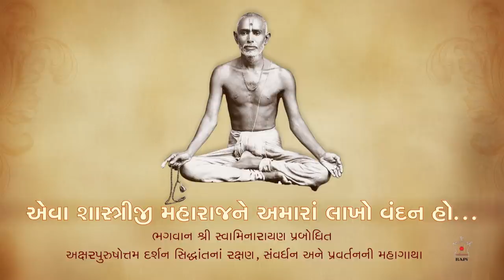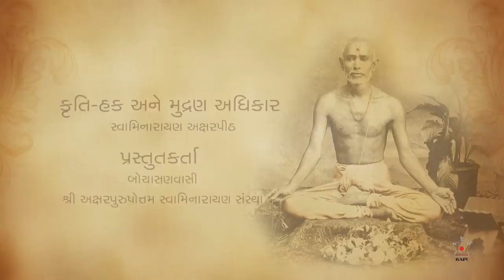Eva Shastriji Maharajne Amara Lakho Vandan Ho...: Pushpa 5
This pictorial presentation is a tribute to the inspiring saintly life of Brahmaswarup Shastriji Maharaj (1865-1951). From childhood, his devotion, spiritual insights and determination to uphold the truth were evident. He revived the Akshar-Purushottam Darshan doctrine revealed by Bhagwan Swaminarayan (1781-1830) in the Vachanamrut and boldly enshrined this Vedic principle in the central shrine of majestic mandirs. Today, Brahmaswaup Shastriji Maharaj is revered worldwide as the founder of the BAPS Swaminarayan Sanstha, which continues to promote this unique practical path of spirituality taught by Bhagwan Swaminarayan.

This concluding Part 5 depicts the intense efforts, despite his advancing age and deteriorating health, of Brahmaswarup Shastriji Maharaj to overcome countless difficulties and challenges while building the mandirs in Gondal (1933), Atladara (1945) and Gadhada (1951). Diligently assisting him were Swami Jnanjivandasji (Yogiji Maharaj), the newly initiated Swami Narayanswarupdasji (Pramukh Swami Maharaj) and a relatively small number of dedicated sadhus and devotees.
The devotees expressed their utmost reverence for guru Shastriji Maharaj by honoring him in a Suvarna Tula.
With his characteristic foresight, Shastriji Maharaj secured the future growth of the Sanstha by revealing Yogiji Maharaj as his spiritual successor and appointing Pramukh Swami Maharaj as the president of BAPS.
Having thus established a firm, solid footing for the fledgling BAPS Swaminarayan Sanstha, Brahmaswarup Shastriji Maharaj concluded his earthly life and returned to Akshardham.